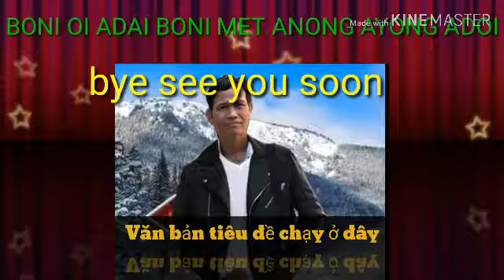đương rahlan ploi hra